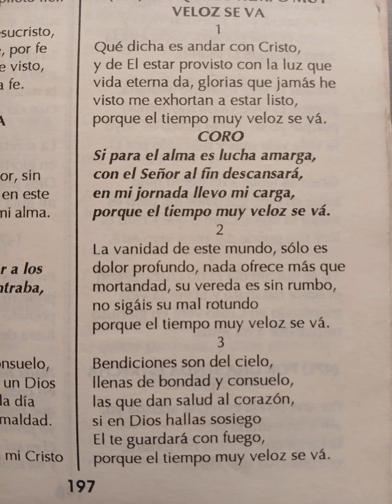Porque el tiempo muy veloz se va